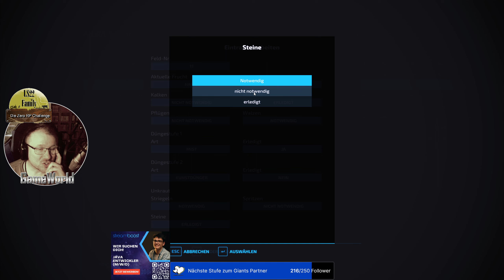LS22 Family - #211 KENNST du auch den ANZEIGENHAUPTMEISTER | Farming Simulator 22 | Fichthal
Whatsapp Kanal

Drei Geschwister bekommen den Zuschlag für einen Hof. Das gesamte Ersparte ist nun weg und die drei beginnen mit Null Euro. Die Geschwister Jäger - unterschiedlicher könnten sie nicht sein. Ob diese Sache gut geht? Man wird sehen. Die Zero Challenge hat begonnen.

*Kanäle*

*Sendeplan*

► LS22 Neighbours
*Websites*

*Sozial Media*

*Unterstützung*

*Thumbnails*